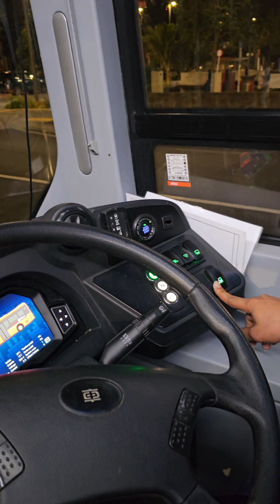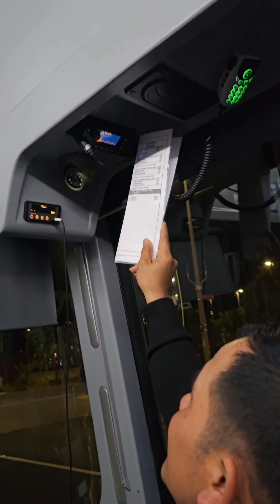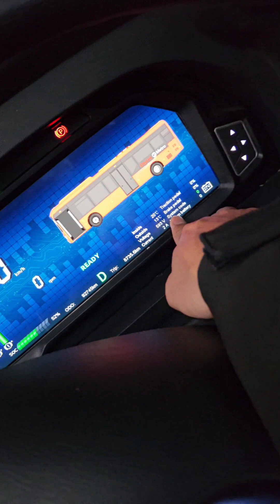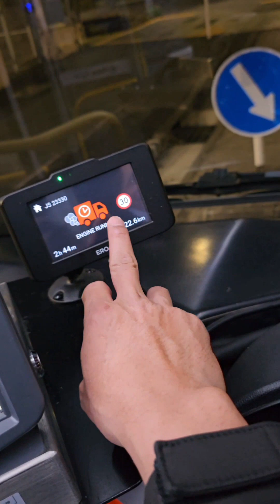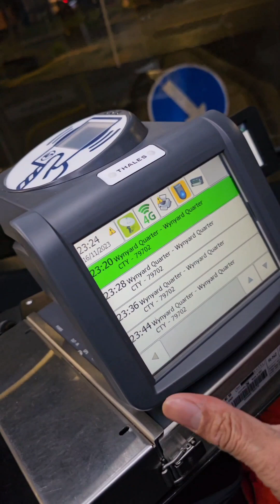Dating ng farm ng strawberry c migo ram2x ngaun piloto na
Gorygor Vlog dating ng farm ng strawberry c migo ram2x ngaun piloto na